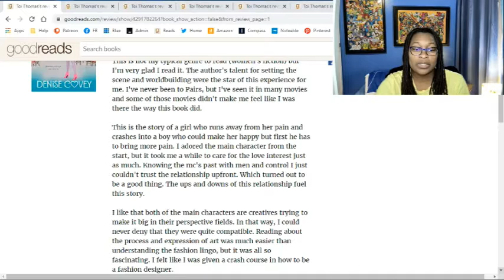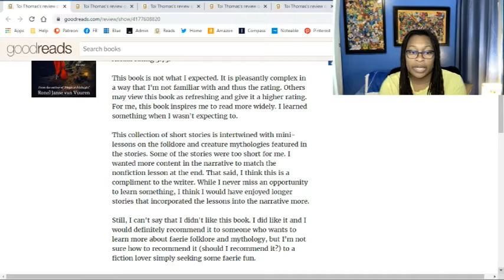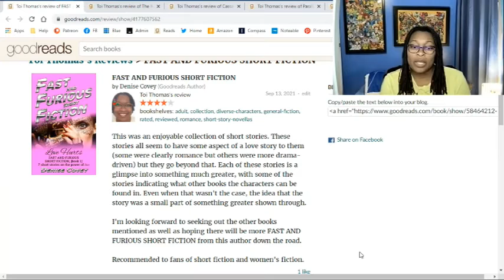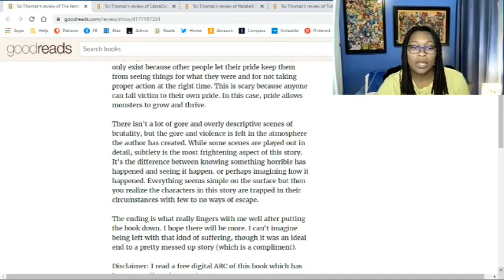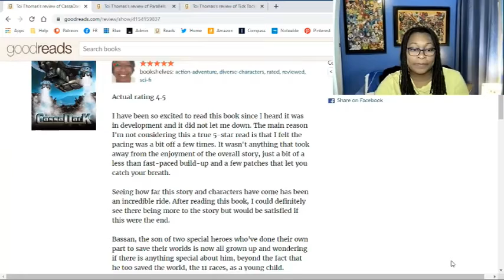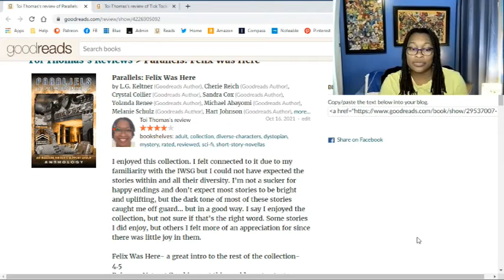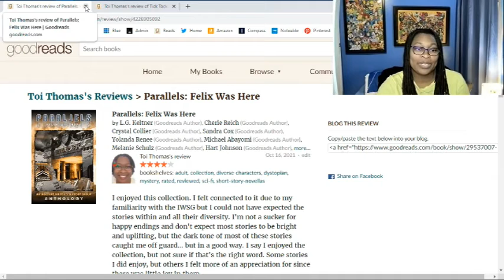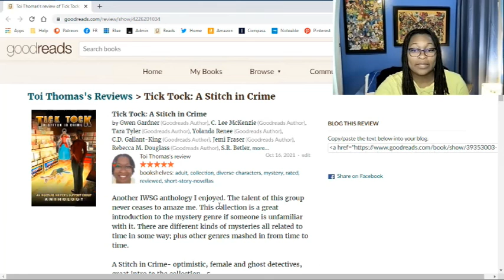09-21 Book Reviews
This has been a good year for ARC reading, plus I'm really enjoying the new direction of the IWSG Goodreads Book Club.